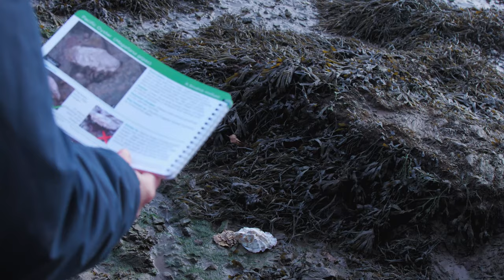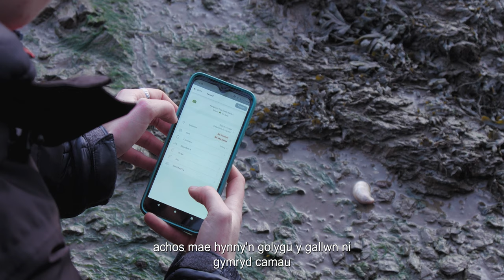Beth allwn ni ei wneud am rhywogaethau estron goresgynnol?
Os ydych chi'n meddwl y gallech fod wedi gweld rhywogaeth estron, cofnodwch drwy un o'r canlynol: